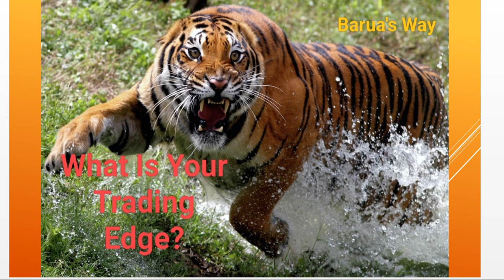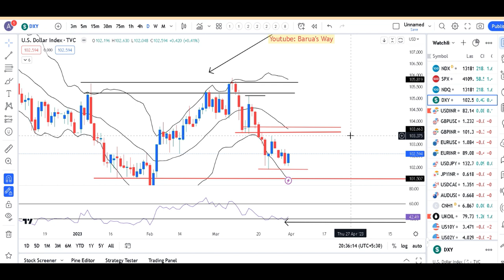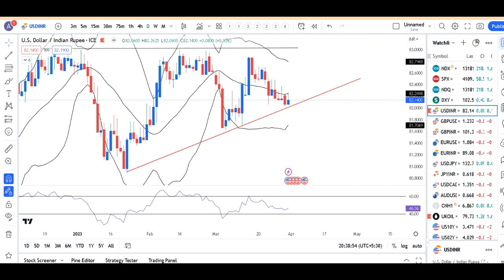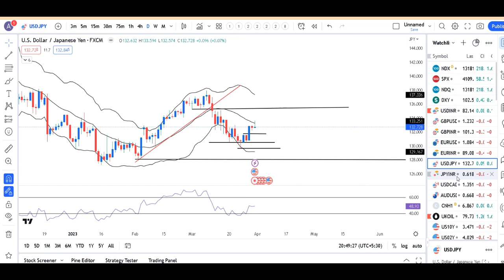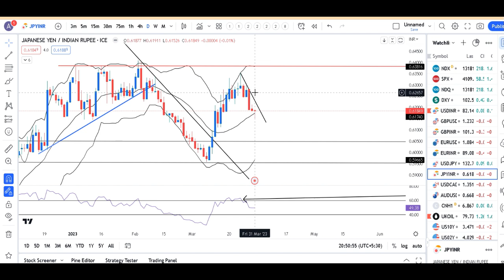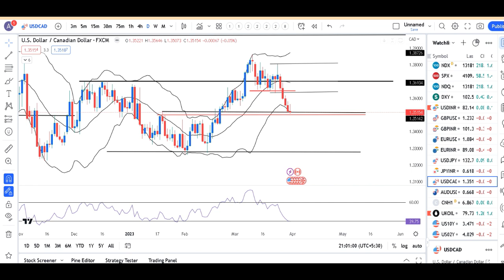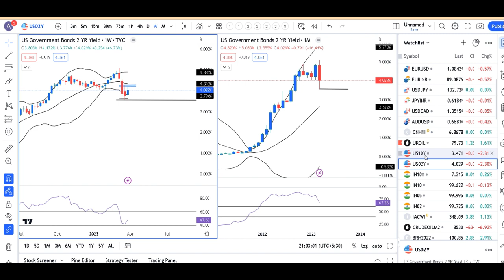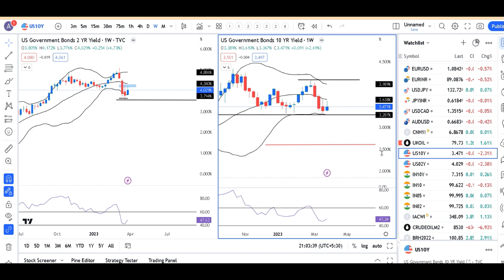Monthly Currency Analysis 2nd April 23